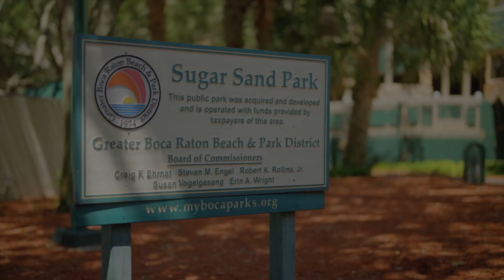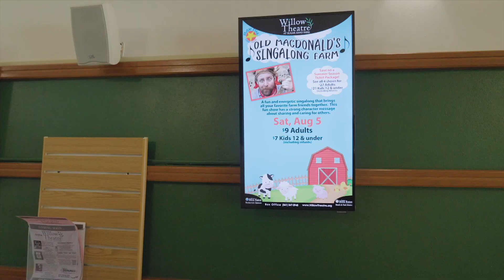Exploring Sugar Sand Park: A Must-Visit Family Adventure Playground in Boca Raton, Florida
Frank checks out the amazing Sugar Sand Park in Boca Raton, where students can explore a
hands-on Science Explorium, see a show, and climb a tri-level interactive maze. Join us as we explore this fantastic destination perfect for family outings. Whether you're a science enthusiast or just looking for a fun day out with the kids, this park has something for everyone.

🔬 Highlights of Our Visit:

Children's Science Explorium: Dive into the world of physical sciences with interactive exhibits that are perfect for all ages.
Playground Exploration: Discover the three levels of fun with science-focused activities.
Splash Pad & Merry-Go-Round: Cool off and enjoy timeless fun.
Educational Programs: Learn about the diverse range of educational activities offered throughout the day.
Theater Shows: Combine your science journey with a captivating theater experience.

💡 Why You Should Visit:

Educational and Fun: Sugar Sand Park is not just a playground but a learning hub where kids can learn through play.
Family-Friendly: It's the perfect destination for family bonding and adventure.
Unique Experiences: Every visit offers something new and exciting for all family members.